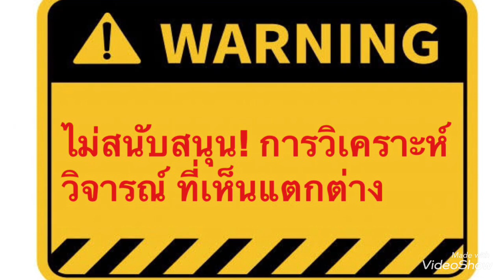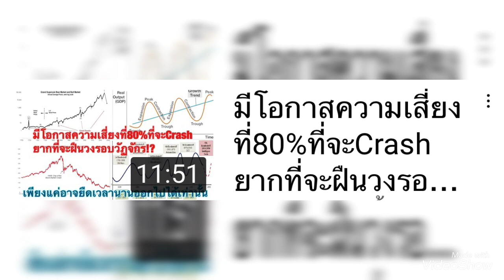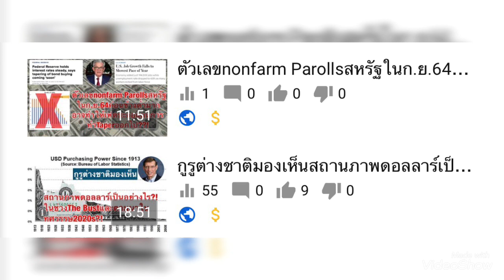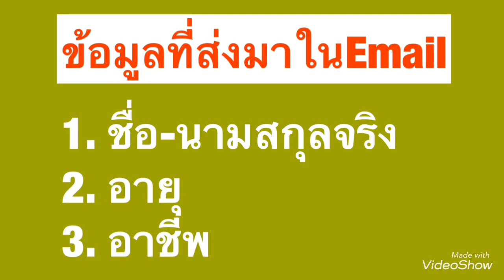โปรดทราบ การเปลี่ยนแปลงนโยบายช่องArjarnSek5.0 เพื่อให้เกิดความเหมาะสม